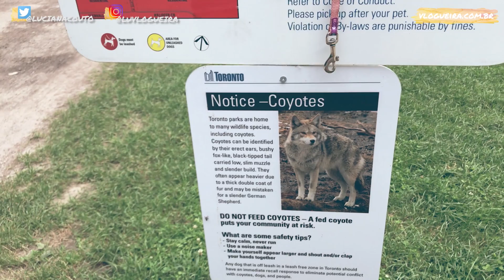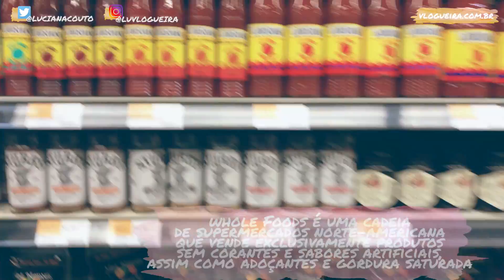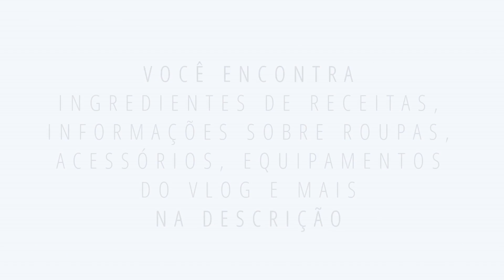Você não vai acreditar no que encontramos perto de casa! + Whole Foods| DAILY VLOG #337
Neste vlog eu mostro um parque que encontramos pertinho de casa. Inacreditável como no meio da cidade pode se esconder uma área enorme assim!

Mora em Toronto e quer receber a mesma comida que recebemos em casa? Neste link temos $ 40 de crédito para você aproveitar tanto quanto a gente!

 👏 👏 👏  VIDEOS RECOMENDADOS:  👏 👏 👏

👗 👠  👒  LUCIANA VESTE 👗 👠  👒

CAMISETA FOREVER 21
LEGGING FOREVER 21
ÓCULOS LACOSTE
RELÓGIO SWATCH

+++ CAIXA POSTAL +++
027 - Vila Velha - ES

Sunnybrook park, Toronto, Whole Foods Toronto, Whole Foods canada